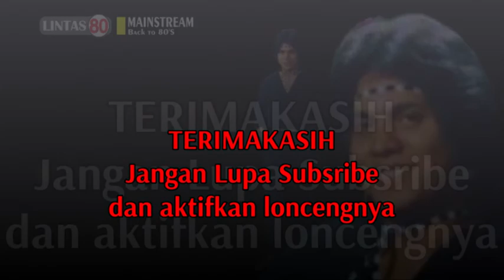Jimmie Manopo ~ Ding Dong (Full Album 1984)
01 00:00 Dingdong (Deddy Dhukun/Dian PP)
02 02:26 Citra Diri (Mustafa Wiryat)
03 06:46 Laguku (Fariz RM/Jimmie Manopo)
04 11:46 Kau dan Aku (Bonny Rollies)
05 16:08 Di Relung Asmara (Agus Soedarso)
06 20:23 Noda dan Kenikmatan (Jimmie Manopo)
07 24:27 Di Balik Gaun Malam (Jimmie M/Pipit Lengkong)
08 28:21 Cintaku Tak Pernah Padam (Deddy Dhukun/Dian PP)